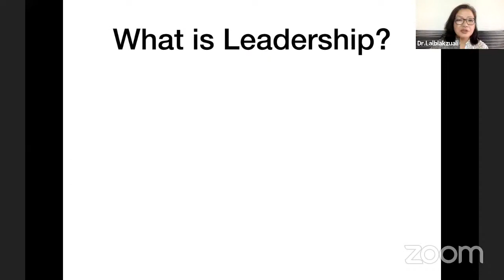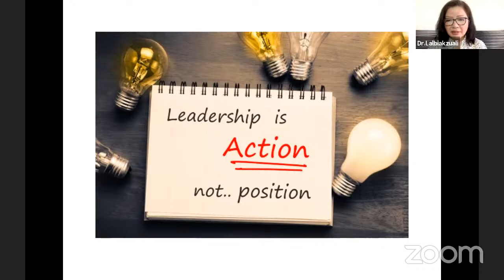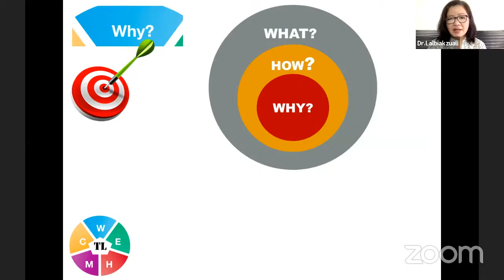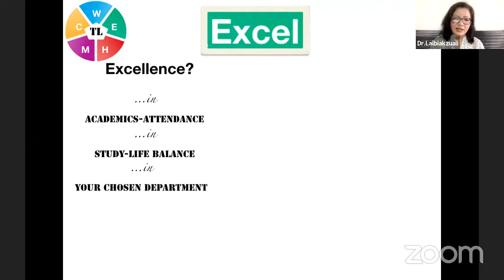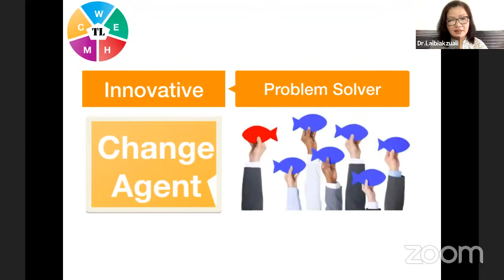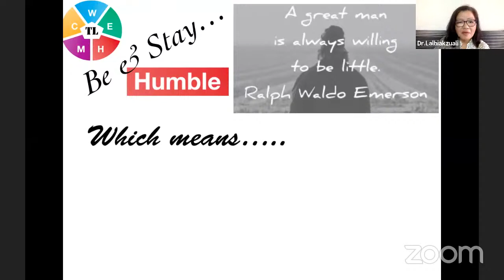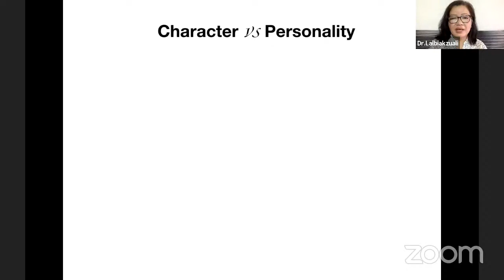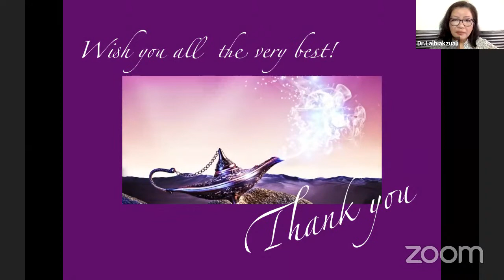Leadership Training Program for SU : Resource Person Dr.Lalbiakzuali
Leadership Training Program for SU General Election 2021 : Resource Persin Dr.Lalbiakzuali